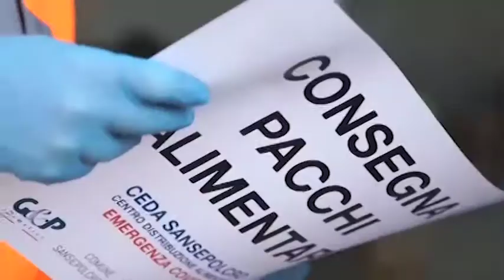Ucraina, così si mobilita la Caritas diocesana di Arezzo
Sono tre i fronti su cui la Caritas diocesana di Arezzo si è attivata per il popolo ucraino.  Per chi volesse donare offerte in denaro è possibile fare un bonifico sul conto intestato a /Diocesi di Arezzo-Cortona-Sansepolcro emergenza rifugiati ucraini /presso BPER Banca (corso Italia, 179 – Arezzo) IBAN//IT16J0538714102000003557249, oppure in contanti direttamente presso la segreteria generale della Curia vescovile (piazza Duomo, 1 – Arezzo).

Il secondo fronte è quello della raccolta di vari generi di prima necessità.
Sono richiesti: sacchi a pelo, asciugamani e coperte (imbustati), alimenti non deperibili (es. snack energetici, pasta, riso, salumi), detersivi e prodotti per l’igiene personale e per i neonati, prodotti per l’infanzia(es. pannolini, omogeneizzati, latte in polvere, prodotti in igiene). Centro di raccolta sono presso la Caritas diocesana di  via Fonte Veneziana, 19 (Arezzo) oppure le
Caritas parrocchiali.
Infine l'ospitalità dei profughi. Chi desidera aderire, offrendo opportunità di alloggio, può mettersi in contatto direttamente con la Caritas diocesana che risponde allo 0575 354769.